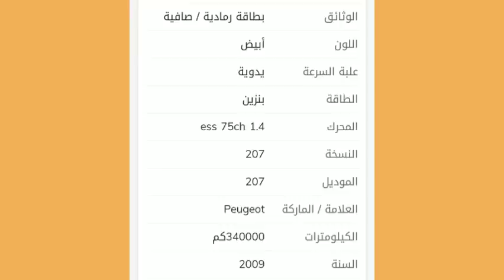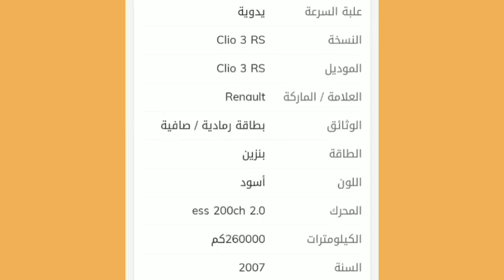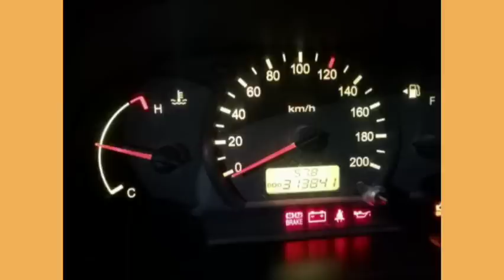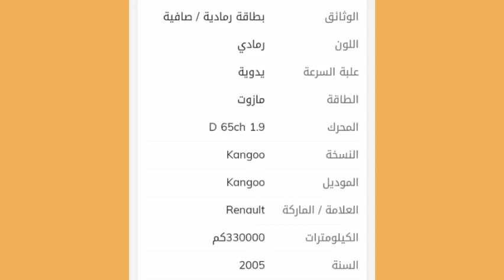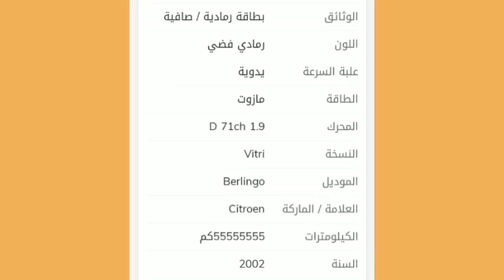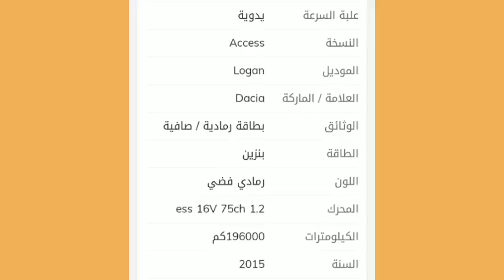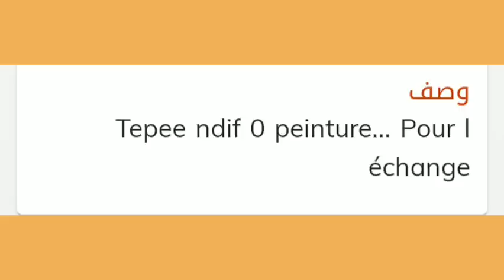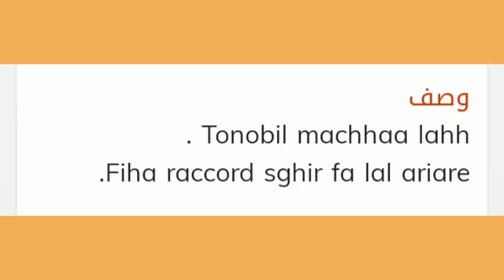اسعار السيارات المستعملة في الجزائر لنهار اليوم 30 جانفي 2023 مع ارقام الهواتف la mini voiture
mini marque voiture
mini voiture marque
marque mini
une mini voiture
la mini voiture
mini f57 cabriolet
les mini voitures
voiture mini 4x4
voiture mini rouge
mini cooper version
  جوجل ادوورد Google AdWords
la mini voiture
القروض
البرمجيات
التأمين على المعلومات
Transfer
Classes
Software
Credit
Degree
Loans
Claim
Insurance